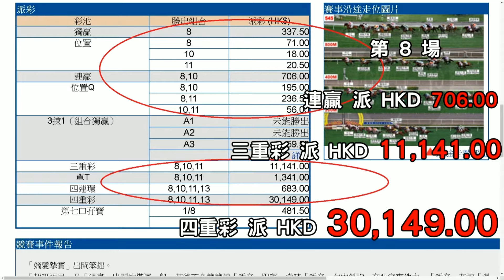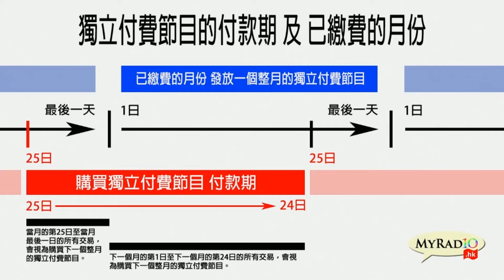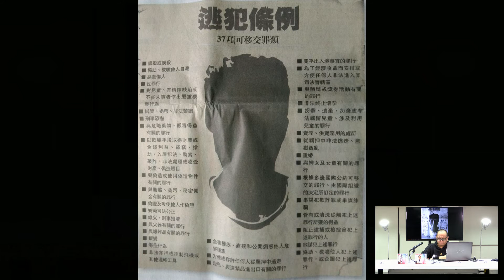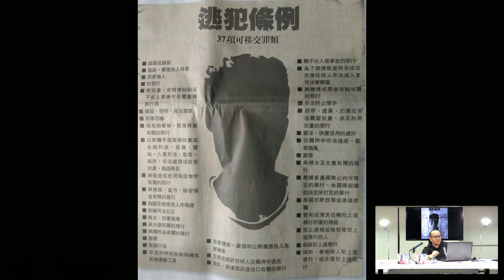本土最前線 190401 ep99 p1 of 2 近火與遠水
主持  祖利安
主題  近火與遠水